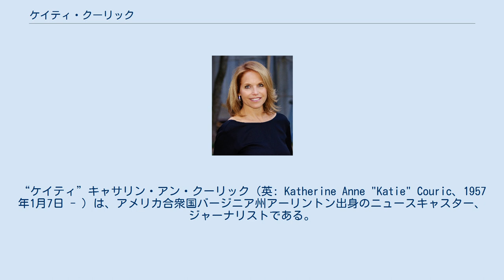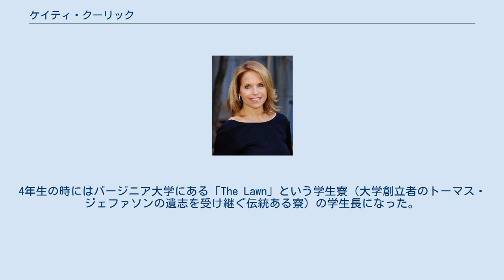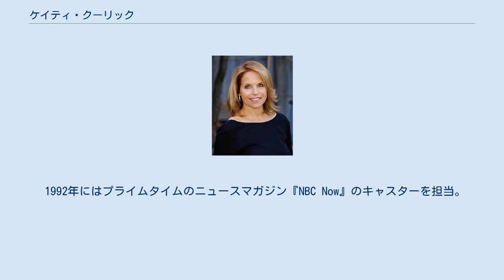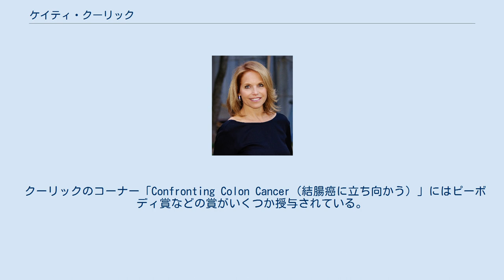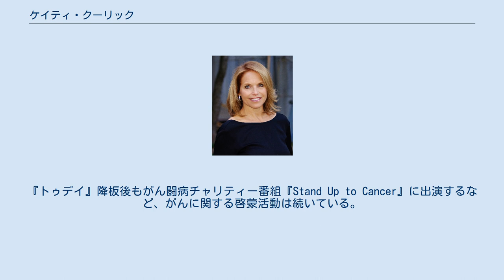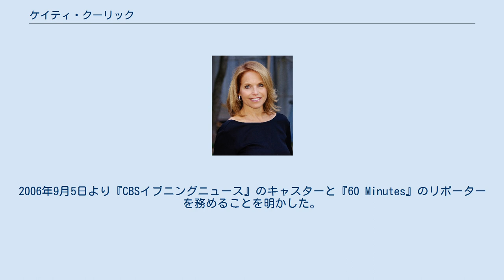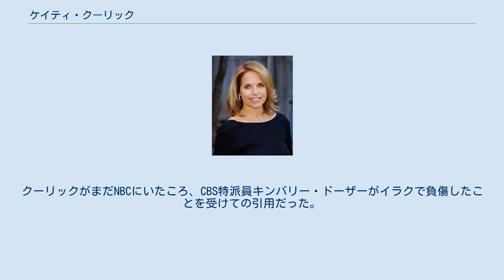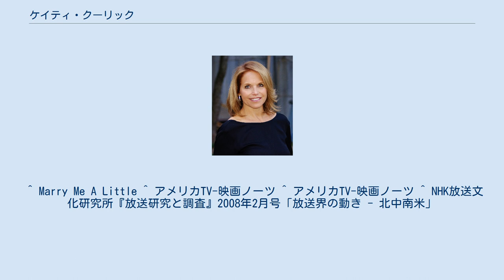ケイティ・クーリック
“ケイティ”キャサリン・アン・クーリック（英: Katherine Anne "Katie" Couric、1957年1月7日 - ）は、アメリカ合衆国バージニア州アーリントン出身のニュースキャスター、ジャーナリストである。
 NBC『トゥデイ』のキャスターとして人気を博し、2006年から2011年までCBSの全国ネット番組『CBSイブニングニュース』キャスターを務める。
午後6時30分台の3大ネットワーク全国ニュースとしては初の単独女性アンカーとして注目された。
 現在アメリカにおいて最も権威あるニュースキャスターの1人であり、タイム誌が選ぶ「世界で最も影響力のある人々100人」では女性でランクインした5人のうちの1人でもある。
バージニア大学アメリカ学部卒。
2006年の契約金はフォーブス誌の発表では1500万ドル（約17億円）で、有名人収入ランキング（俳優、映画監督、ミュージシャンなど）で62位、ニュースキャスターでは1位。
 彼女のファミリーネームである Couric の読み方に関して、日本語の文献には「コーリック」や「クリク」など複数ある。
ここでは英語読みしたときの「クーリック」とする。
 ケイティ・クーリックはアトランタ・ジャーナル（en:The Atlanta Journal-Constitution）やUP通信に勤めたジャーナリストの父ジョン・マーティン・クーリックJr.と専業主婦の母エレナ・ヘインの下に生まれた。
父はイングランド国教会の教派である聖公会（監督派）を信仰し、母はユダヤ人だった。
母方の祖父母バースホールド・B・ヘインとクララ・L・フロシンは彼らが幼少期にドイツからのユダヤ人移民で、父方の祖父母はフランス・ブルターニュ地方ロリアン出身。
 クーリックはバージニア周辺でトップ10に入る名門、公立ヨークタウン高校を卒業後、1975年アメリカで最も優秀な大学のひとつバージニア大学に進学し1979年に卒業した。
彼女は「Delta Delta Delt 女子学生社交クラブ」のメンバーだったほか、大学新聞「キャバリア・デイリー」においていくつかの賞を大学から授与されている。
4年生の時にはバージニア大学にある「The Lawn」という学生寮（大学創立者のトーマス・ジェファソンの遺志を受け継ぐ伝統ある寮）の学生長になった。
 サウジアラビアのスルタン王子航空基地にて2003年1月 彼女のキャリアはジャーナリスト、スタン・ホッパーのデスク・アシスタントとしてワシントンD.C.のABC放送に雇われたことが始まりとなり、その後CNNの編集者として勤務した。
1984年から1986年までフロリダ州マイアミのWTVJのリポーターとして働き、2年後ワシントンD.C.のNBC系列「WRC-TV」でリポーターとして勤務。
この時代にAP通信賞とエミー賞を受賞している。
 1989年から1991年までNBCニュースの国防総省担当記者として活動、1990年にNBCのニュース番組『トゥデイ』の国内ニュース特派員を務め、同番組のキャスター（デボラ・ノーブル）が産休に入ったため、1991年、キャスターになる。
 1992年にはプライムタイムのニュースマガジン『NBC Now』のキャスターを担当。
しかしこの番組は打ち切りになり、ドキュメンタリー番組『デイトラインNBC』の一つのコーナーになってしまった。
『デイトラインNBC』でもクーリックのリポートは放送され、最も番組に貢献しているリポーターと呼ばれた。
 一方、『トゥデイ』のキャスターは2006年5月31日まで担当。
これはブライアント・ガンベルのキャスター担当期間などを抜いて歴代最長記録を誇る。
『トゥデイ』の視聴率は1996年から首位を守り、広告収入に大きく貢献した。
 クーリックは『トゥデイ』などで数多くの国内外の著名人にインタビューを行うジャーナリストでもある。
 ジェラルド・フォード、ジミー・カーター、ジョージ・ブッシュ（父）、ビル・クリントン、ジョージ・ブッシュ（子）など同時代のアメリカ大統領経験者とはほぼすべて会談しており（父ブッシュには19分38秒のアドリブインタビューを行った）、父ブッシュのファーストレディであるバーバラ・ブッシュにもインタビューしている...